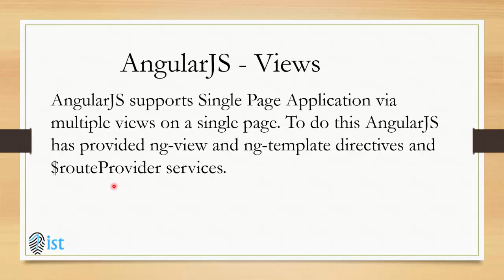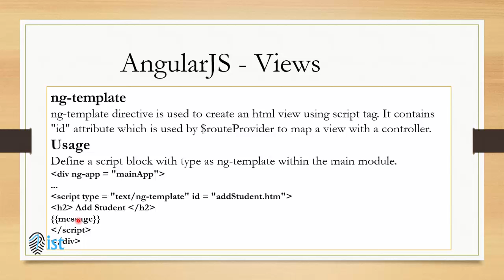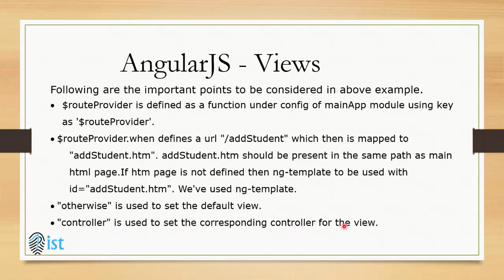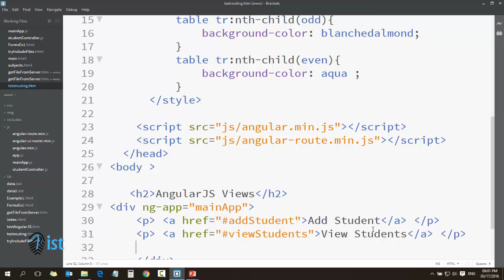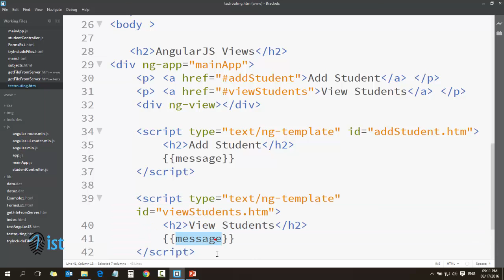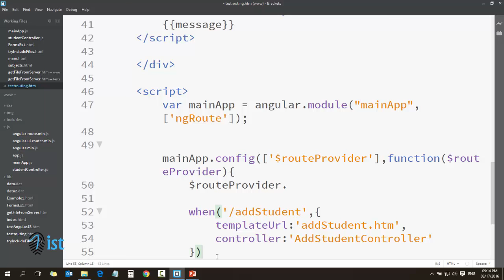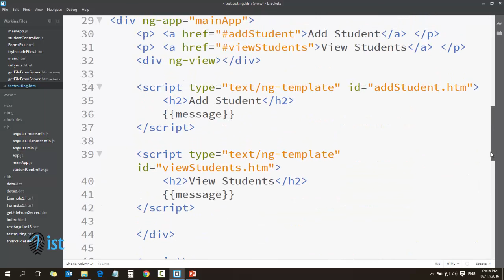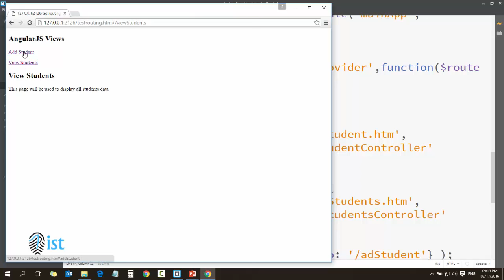24 Ionic Angular Mobile Apps Course Ionic Angular AngularJS Views ng view ng template $routeProvid